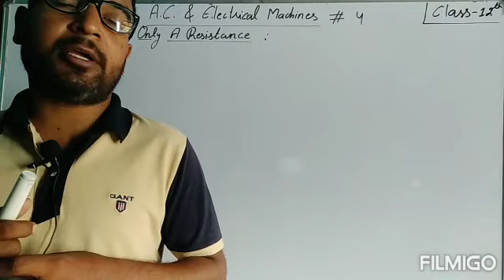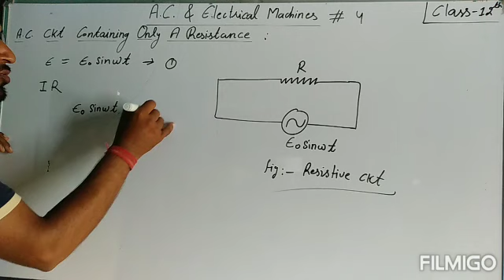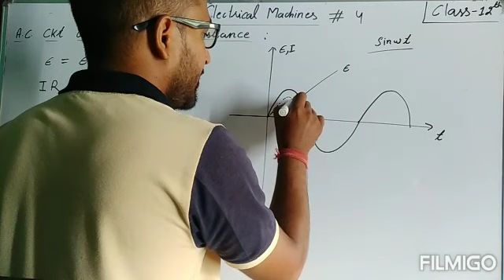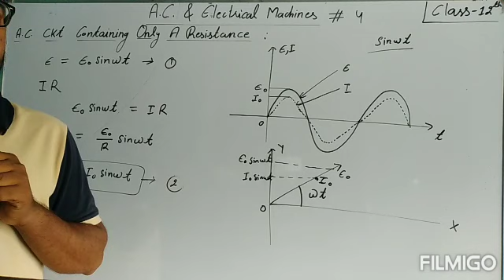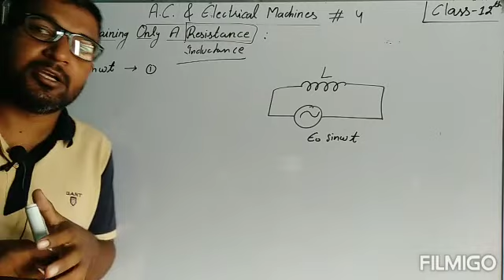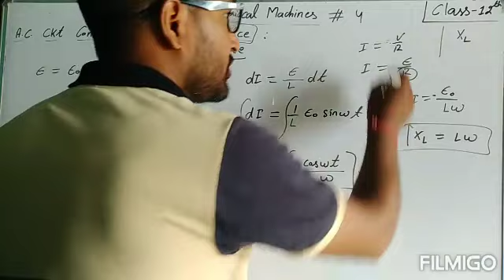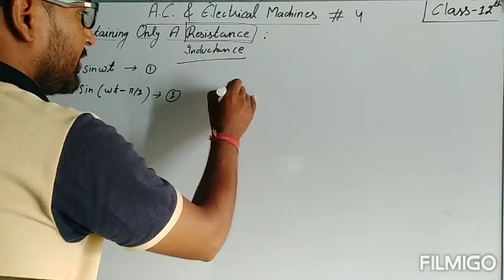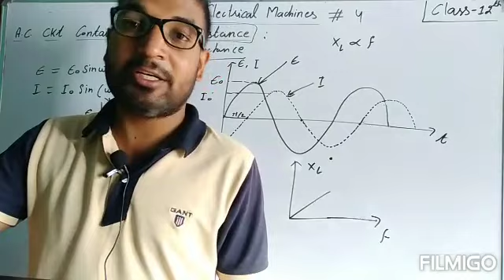A.C. & Electrical Machines#4 ( Resistive and Inductive CNT)